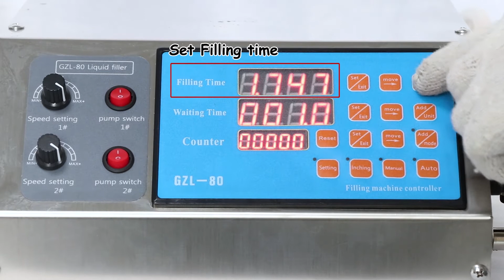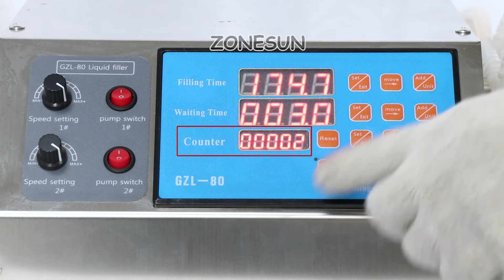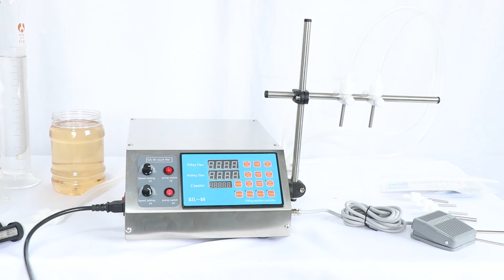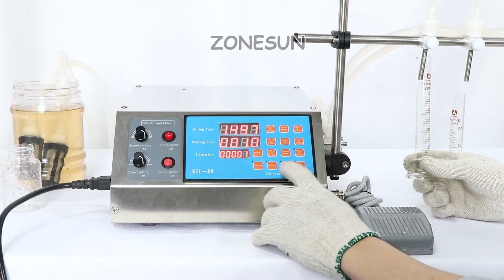How to use 2 Nozzles Peristaltic pump Liquid Filling Machine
1. The liquid will not pass through the pump,ensure the product quality
2. Can control each nozzle separately
3. Fill accurately,suitable for essential oil,solvent,perfume etc.